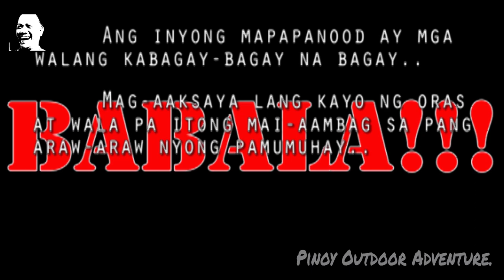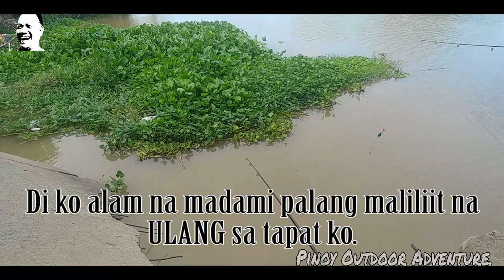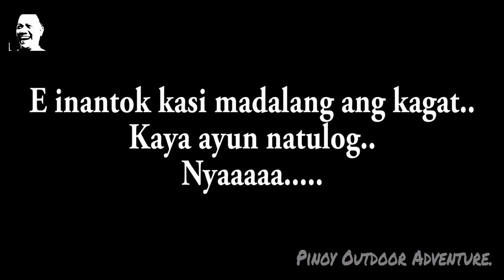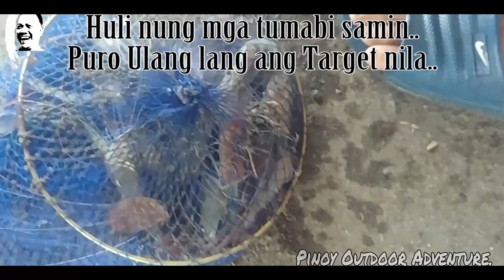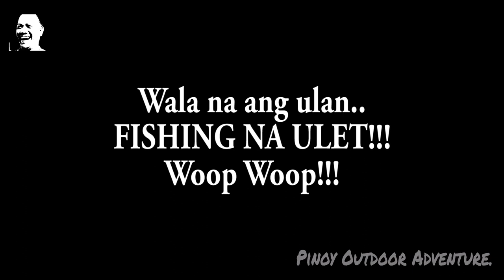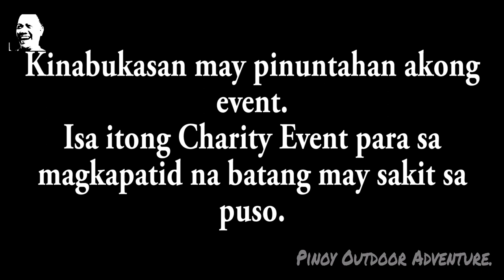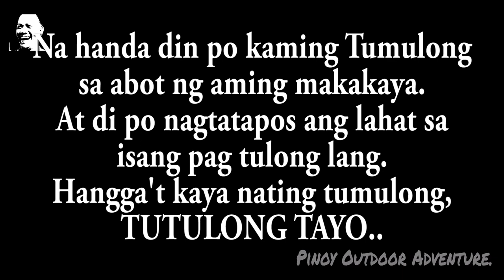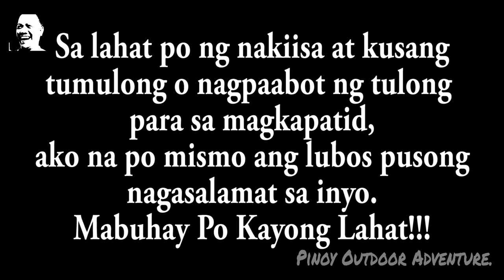SAN SIMON PAMPANGA RESBAK!!! 06-01-2019 (Watch Till The End.)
Ayon so eto na naman ako..!!!
ayun so, naisipan ko resbakan yung spot sa San Simon, Pampanga baka sakali mga mamaw na Rohu na madali ko..
Nagpost ako sa Fb Page ko at sa Page ng Marikina Anglers Club baka sakaling may gusto sumama..
Meron naman akong nalokong sumama, sina Sir Oboy at Sir Chad..
So ayun na nga, pagdating dun, basta na agad, lawit, antay kagat..
Kaya pala di ko madali yung kumakagat sa harapan ko eh, mga maliliit at makukulit na ulang pala yun..
Hanggang sa nakadali ako ng PAA lang ng Ulang..
hahahahaha
Tapos after lung pinuntahan kami ng Pareng Bangong ko at nag abala pa siyang dalhan kami ng uto pampasalubong..

So tara panoorin na natin to..
FISH ON!!!

Sana panoorin nyo hanggang sa huli..